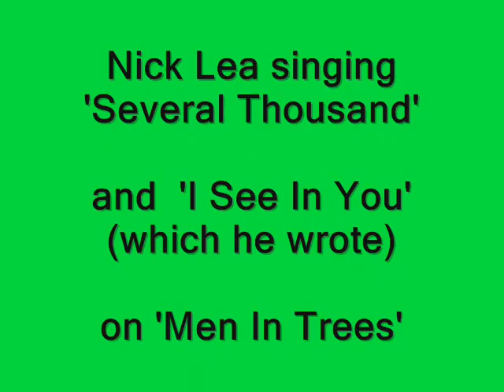Nick Lea singing on 'Men In Trees'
I never really watched the series while it was around. Then last Sunday I met Nick Lea in London and discovered he sings on one episode. A cover of 'Several Thousand' and one he wrote called 'I See In You'. I think he's got a terrific voice and hope he gets a chance to show it off again. :) I also shared my vocals with him when I gave him a DVD of a gig I did for UNICEF on behalf of the House of David Duchovny website. (And yes, David has a copy as well, which I gave to him in New York!) :)